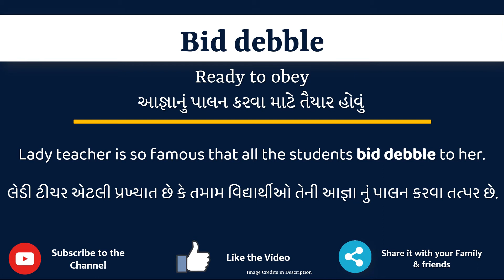Bid debble Meaning in Gujarati | Bid debble નો અર્થ શું છે | Bid debble ગુજરાતી માં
આ વિડિયો માં તમે Bid debble નો Gujarati માં અર્થ સમજશો અને એની સાથે Bid debble નું pronunciation પણ શિખશો. એટ્લે કે તમે Bid debble ના meaning ની સાથે સાથે એ પણ શિખશો કે Bid debble ને કેવી રીતે બોલાય, Bid debble ને બોલવાની સાચી રીત કઈ છે.

તો બસ એક મિનટ માં શીખો Bid debble શબ્દ ને.

Lets learn Gujarati Meaning of Bid debble in detail

Bid debble ને આ examples થી સમજીએ

Lady teacher is so famous that all the students bid debble to her.